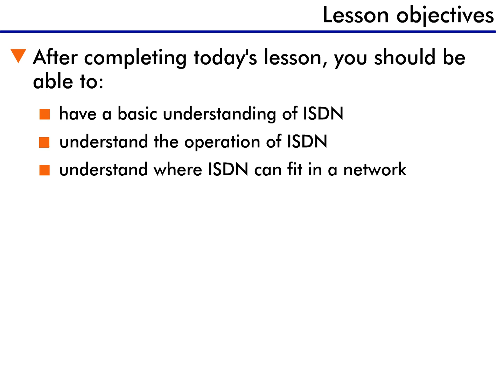ISDN - 3 : Lesson Objectives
This playlist provides an overview of ISDN (Integrated Services Digital Network) development and operation.

After completing today's lesson, you should be able to:
- Have a basic understanding of ISDN
- Understand the operation of ISDN
- And understand where ISDN can fit in a network